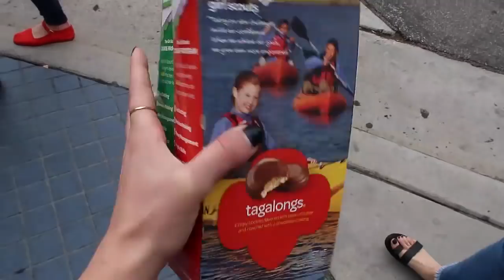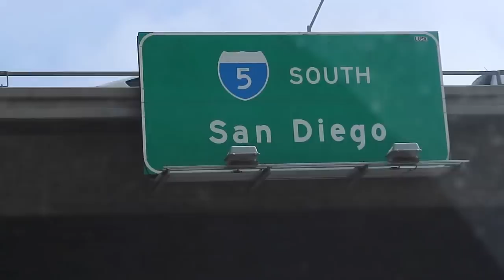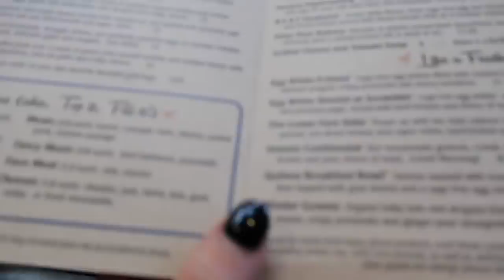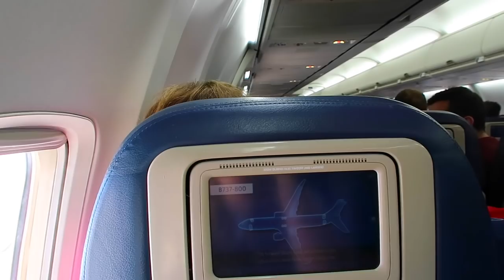I Killed It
College vlogs are coming back in a couple days!!! Thumbs up for that unnecessary 1 min airplane shot compilation at the end amirite?

IN THIS VLOG:
-Adrienne and I took a day trip to SD!
-I go back home to NC :(

THE SENIOR BUCKET LIST:
*1. Drink from the Old Well on the first day of class (Too late! Didn't do this!)
2. Attend Late Night w/ Roy (basketball season kickoff event)
3. Spring Break cruise!
*4. Go on a weekend road trip
5. Have a cookout
6. Attend a show at Memorial Hall
7. Ride a full circle of the P2P (our school's late night bus)
8. Jump in the Bynum Circle fountain
9. Urban camping!
10. Go hiking
11. Run a 5K
12. Eat at Late Night @ Rams (our dining hall)
13. Do homework in Wilson library
*14. Get fro yo at YoPo
15. Ben & Jerry's free cone day
16. Senior bar golf
17. Get a pic with Ramses (our mascot)
18. Get a pic with Carol! (our chancellor)
19. Watch the sun set at Maple View
20. Do the Bell Tower climb/sign a brick
21. Steal a brick!
22. Drink a blueberry wheat outside TOPO
*23. Do Halloween on Franklin
*24. Eat Linda's cheesy tots
25. Go to Sunrise Biscuit Kitchen
26. Have a picnic in the upper quad
27. Eat at Sutton's
28. Try the cheddar chicken biscuit @Time Out
29. Sneak up to the scoreboard in the football stadium at night
30. Attend a concert at Cat's Cradle
31. Go to a show at Local 506
32. Holi Moli festival of color (get an insta!)
33. Watch a movie at the Varsity Theatre
*34. Eat breakfast at Ye Olde Waffle Shop
35. Go to the Carrboro Farmer's Market
36. Go to the Durham Farmer's Market
*37. Enjoy the sun outside Weaver Street Market
38. Visit the Duke Botanical Gardens
39. Walk through the Arboreum
40. See a star show at Morehead Planetarium
*41. Use our membership at the Crunkleton!
42. Get your game on @ Barcade
43. Have a snowball fight in the quad
*44. Get a pic of the Old Well in the fall
45. Get a pic of the Old Well in the snow
46. Get a pic of the Old Well in the spring
47. Complete a DTH puzzle
48. Visit Charleston
49. Go to Jordan Lake
*50. Go to Smith Mountain Lake
51. Eat at a food truck in Carrboro
*52. Eat something deep fried at the State Fair
53. Run the stairs in Kenan Stadium
55. Eat a dining hall cookie
56. Do the waterslide at Chi Psi on the last day of class
*57. Attend a UNC basketball game
58. Attend a UNC football game
59. Rush Franklin when we beat Duke 😏
60. Attend a zumba class at Rams or SRC
61. Visit the basketball museum at the Dean Dome
62. Go to a Friday on the Front Porch @ Carolina Inn
63. Make a gingerbread house @ the student Union
*64. Have Friendsgiving
*65. Have our house Christmas celebration
66. See a movie hosted by CUAB in the Union
*67. Drink a blue cup at He's Not
68. Drink the blue Carolina drink at Carolina Ale House
69. Check out the Ehaus underground tunnels
70. Go to a show at Playmakers
*71. Do homework in Graham Memorial
*72. Sing "hark the sound" at a sporting event
73. Go to Duke wearing a UNC shirt
74. Go to the beach in Wilmington
75. Watch fireworks at a Friday baseball games
*76. Tailgate for a football game
77. Go to Tuesday Night Worship
78. Go to an a capella concert
*79. Suffer through Fall Fest -- skipped this! Too late!
80. Drink a Thursday $5 cocktail on the rooftop at Tru
81. Go to the spring football game
*82. Sit in on a class you're not enrolled in
83. Attend a Durham Bulls game
*84. Get cookout milkshakes after midnight
85. Attend TEDxUNC
86. Volunteer for something
87. Jump off the Eno Rock Quarry
*88. Go to karaoke at He's Not on a Sunday night
*89. Get a BLT at Merritt's
90. Go to a trivia night
91. Do Thursday night $5 bowling
*92. Pit Sit
93. Play a boardgame at Zog's
94. See an exhibit at Ackland Art Museum
*95. Sip some coffee outside at Caffe Driade
*96. Study at a Carrboro coffee shop
97. Get a picture in front of the Chapel Hill mural
98. Take a tour of the TOPO distillery
99. Watch the sunrise from the top of the Belltower Deck
100. Walk across the Morehead Planetarium sundial